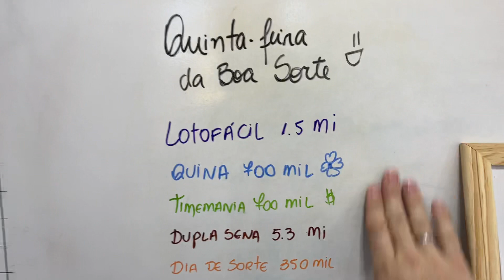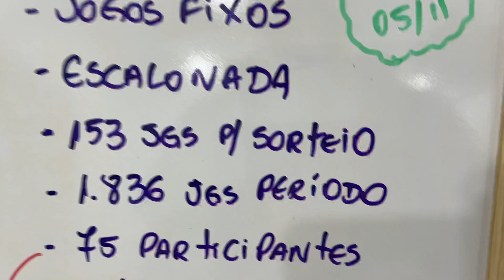Loterias Quinta-feira 04/11/2021 Informativo Diário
Informativo com as loterias que correm nesta quinta-feira, dia 04 de novembro de 2021! Dá uma olhada nas oportunidades que nossa comunidade possui em mãos.